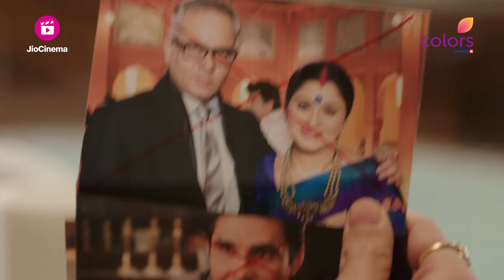सभी ने Anky2 के बारे में पूछा | Naagin | नागिन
Finding Out That Akhilesh's Real Motive Is To Get Half Of The 'naagmani' And That He Was Her Father's Murderer, Shivangi Informs Rudra About Her Plan. She Plans To Create A Rift Between Yamini And Akhilesh, So That They End Up Killing Each Other. Earlier, Rudra Cooks Up Some Story And Enters The Nikhanj House.

🐍🌈📺 Welcome to the enchanting world of 'Naagin' on Colors TV! 📺🌈🐍

🔮 Brace yourself for an extraordinary journey filled with love, revenge, and sacrifice as we delve into the mystical realm of 'ichchadhari' naagins. 🔮

👀 Get ready to be captivated as each season unveils a thrilling battle between good and evil, where the Naagin fearlessly fights to protect the ultimate source of power. 👀

🔥 Embark on an exhilarating adventure and witness the supernatural forces in action, as the Naagin embraces her destiny with courage and determination. 🔥

🐍👑 Join us on this magical rollercoaster that intertwines romance, mystique, and unyielding valor. Don't miss out on the gripping twists and turns that'll keep you on the edge of your seat! 👑🐍

📺 Tune in now and immerse yourself in the spellbinding world of 'Naagin'! 📺